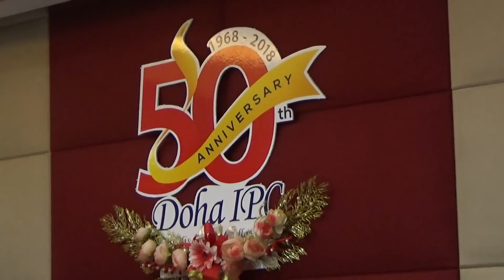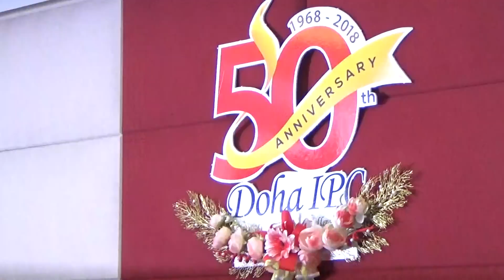കർത്താവേ ദേവന്മാരിൽ നിനക്കു-തുല്യനായാർ Karthave Devanmaril Doha IPC Worship Sis Persis John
Karthave  Devanmaril  by  Sis  Persis John  &  Doha IPC  @ Friday Worship doha

കർത്താവേ ദേവന്മാരിൽ നിനക്കു-തുല്യനായാർ
സ്വർഗ്ഗത്തിലും ഭൂമിയിലും നിനക്കു-തുല്യനായാർ
  Doha IPC
Sis  Persis John